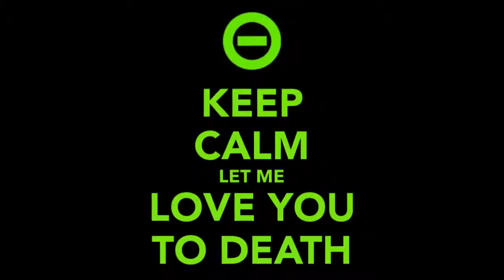Type O Negative - Love You To Death - Legendado